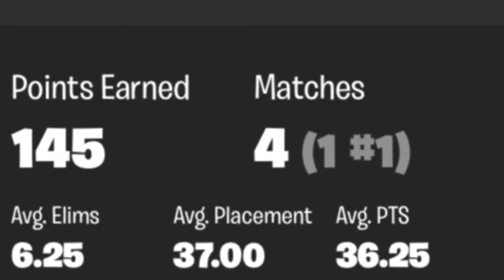Platform Cash Cup Pop Off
I played in the platform cash cup and almost qualified